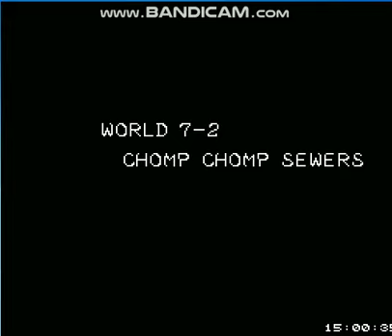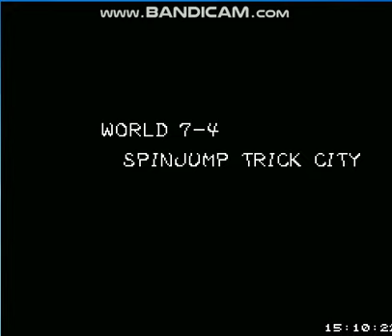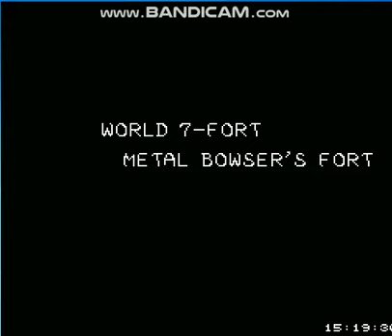CLASSIC MARIO WORLD 3 THE FINALE (SUPER MARIO WORLD HACK) #13